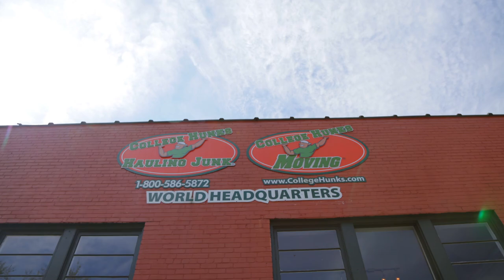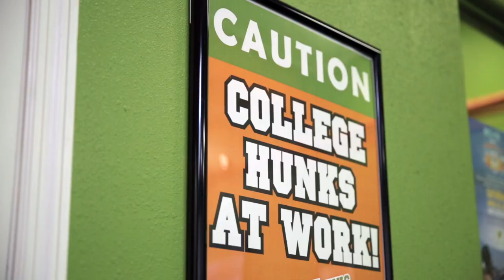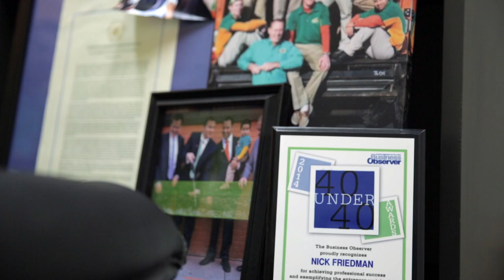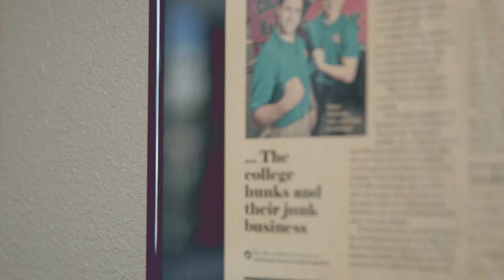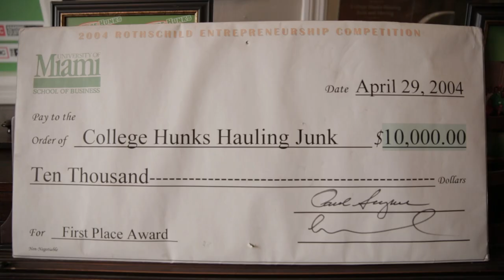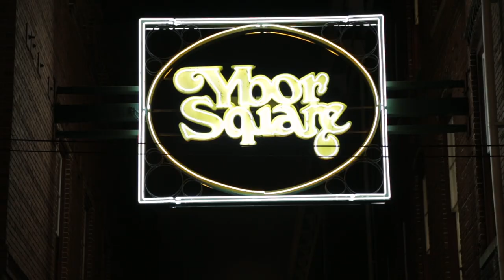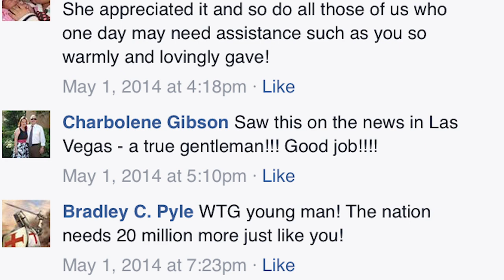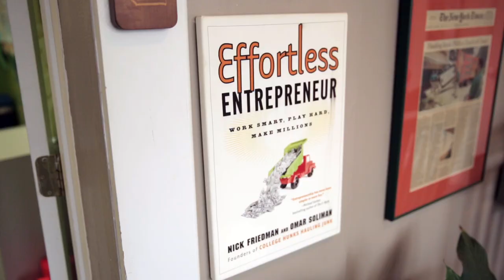The Amazing Story Behind College Hunks Hauling Junk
The story of an iconic brand. Angie's List went behind the scenes to learn about the College Hunks Hauling Junk history, vision and values.